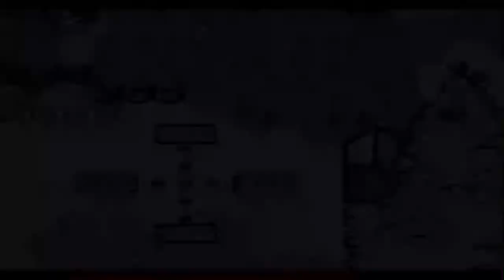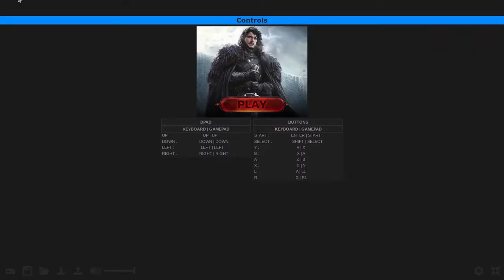yoshi doesnt like donuts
if mario could eat them.